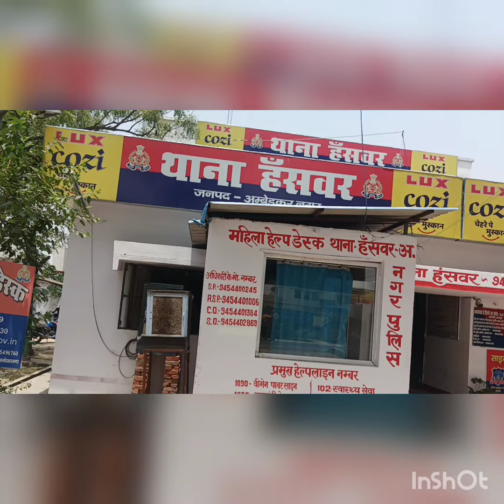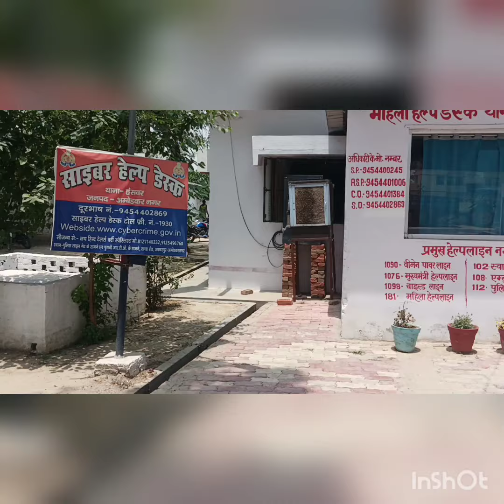डबल हत्या कांड में वांछित एक आरोपी सकलैन गिरफ्तार जेल रसीद हुआ